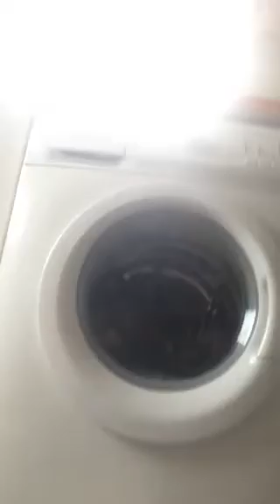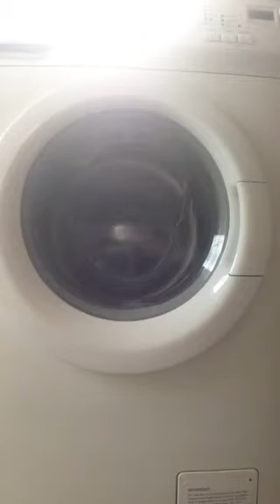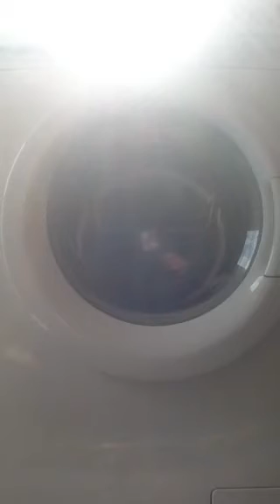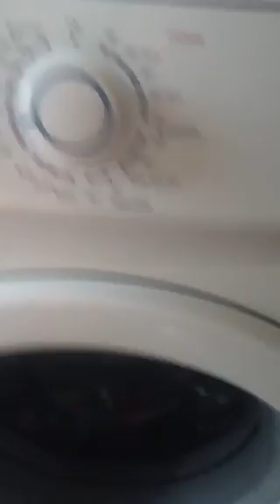Zanussi ZWF14380W hand wash 30 2/5